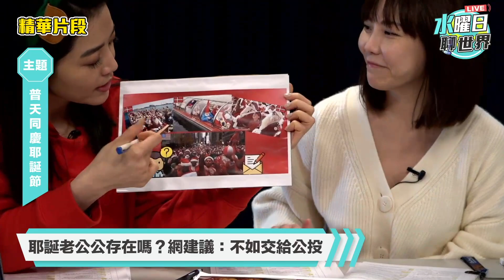耶誕老人這麼「紅」？ 竟然跟可口可樂有關！ | 水曜日聊世界ep17精華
《水曜日聊世界EP.17》
25日將是一年一度的耶誕佳節，雙姝主播特別盛裝打扮成可愛的大小麋鹿與大家一同歡度耶誕節，並帶大家認識耶誕節的由來，以及揭露紅白色耶誕老人的前世今生！還有，看看丹麥哥本哈根有趣的耶誕老人大會！究竟耶誕老人還有什麼特殊的小秘密呢？歡迎觀看本週精華影片並留言分享您的耶誕佳節經驗！《水曜日聊世界》祝大家耶誕節快樂喔！

🌍 每週三晚間 9:10 準時鎖定